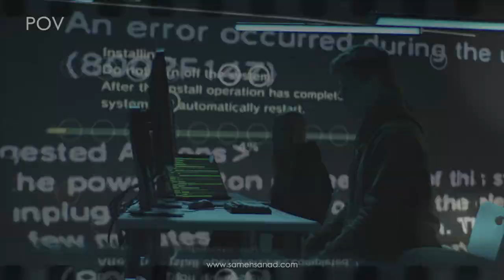بيتر سكالي أغرب قصة في الانترنت المظلم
من أغرب قصص الانترنت المظلم dark_web هي قصة بيتر سكالي حيث كان يقوم بأفعال شنيعة في البث المباشر داخل